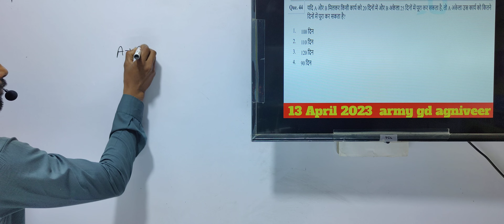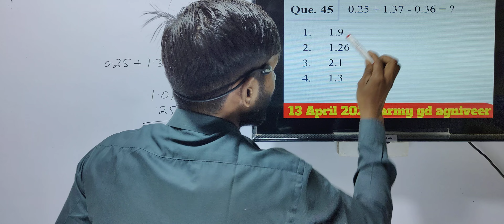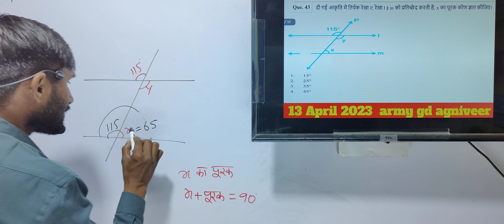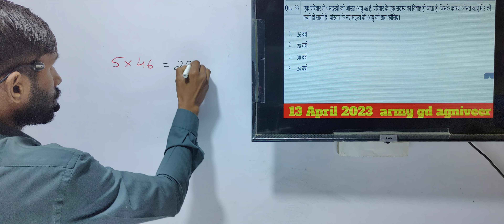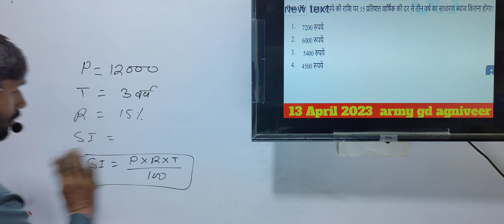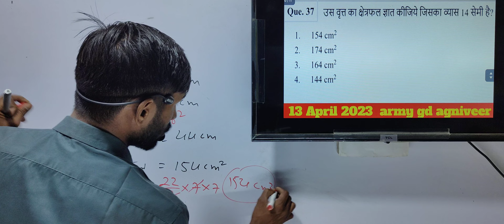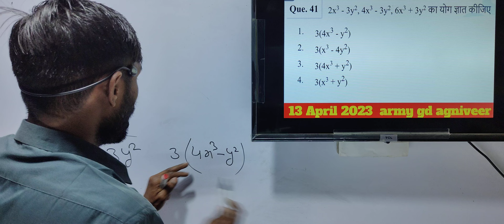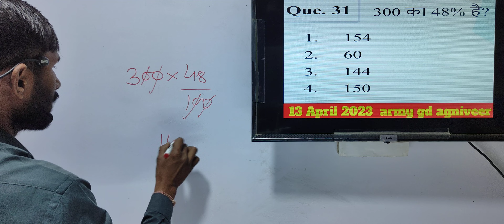agniveer previous qeustion solve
1. army gd original paper
2. army gd live classss 2022
3. army gd classes 2022
4. army gd classes
5. army gd question paper in hindi
6. how to prepare army gd
7. indian army ki taiyari kaise kare 2022
8. army clerk english
9. army model test paper 2022
10. army gd notes 2022
11. army exam science questions
12. army exam reasoning questions